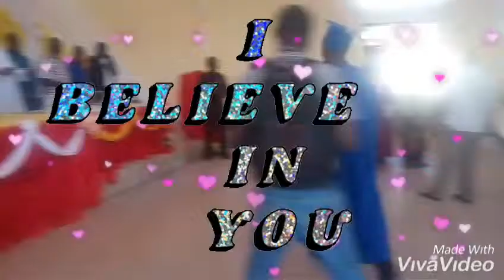Franco'smark/Love Star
I dedicate this song to my mother and my dad, Sina cha kuwalipa, furaha niliyonayo ni kubwa mbaka machozi yananitoka, Mungu awasimamie wazazi wangu, muwe na maisha malefu siku moja mule matunda kutoka kwa mtoto wenu mliyonihangaikia tangu nimezaliwa hadi leo.❤❤Mama nakupenda sana, ushauri uliyonipa na kunisisitiza nisome na mimi nilifata ushauri wako nimesoma, Baba nakupenda pia nakupenda sana ulinihangaikia usiku na mchana kwaajili ya kufanikisha elimu yangu sina cha kukulipa Baba angu zaidi kukuahidi upendo milele yote.Nawapenda sana Wazazi wangu mungu awape maisha melefu❤❤❤ ❤